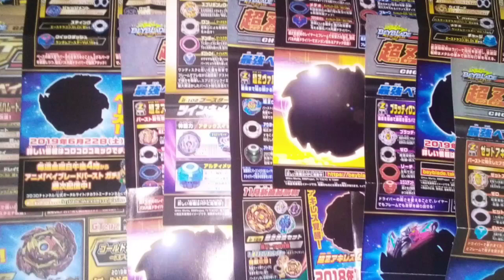Les Nouveaux Beybattles de la chaine du Beygroupe!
Musique Utilisée:
Metal KO vs Sonic Remix :

Les chibis ont été dessinés par Glory~